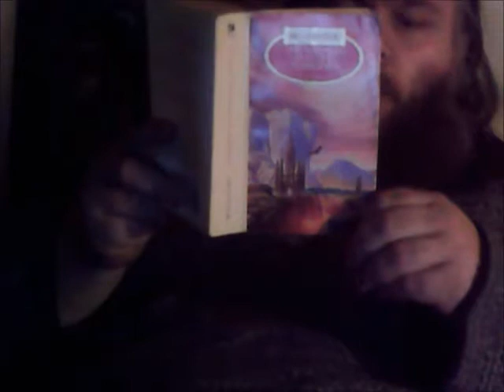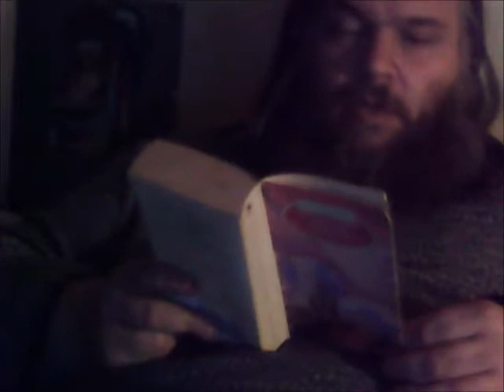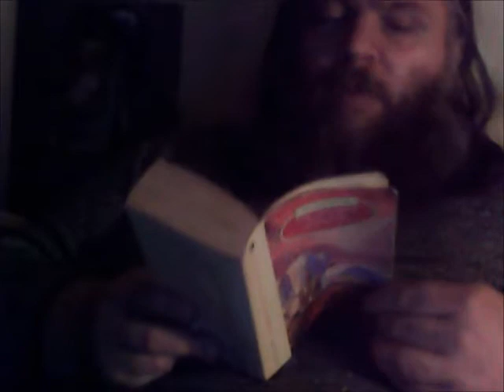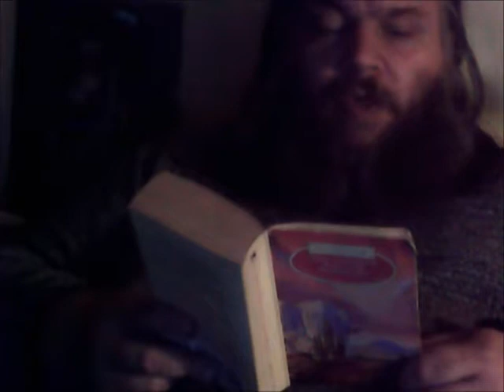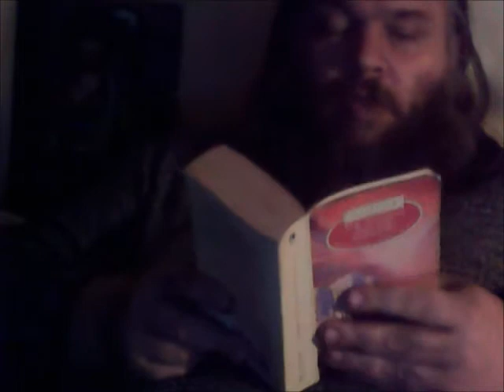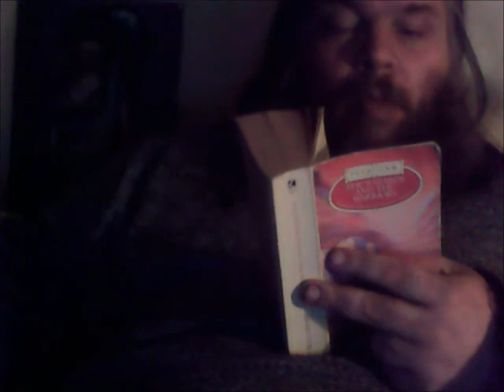Commentary on Hugh Cook's Chronicles of an Age of Darkness 5